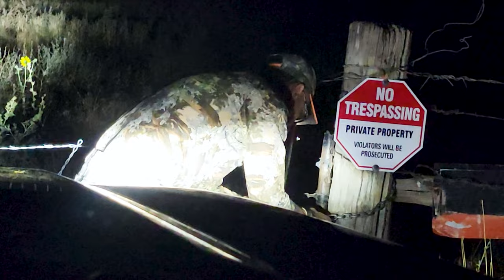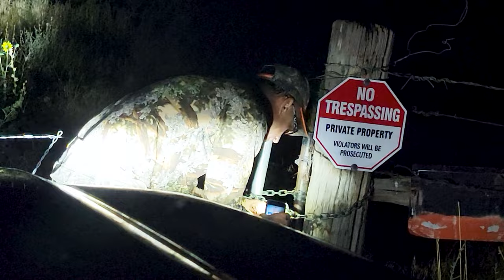The Elk Hunt Adventure! | Eagle Idaho